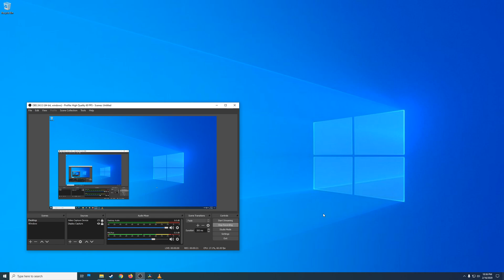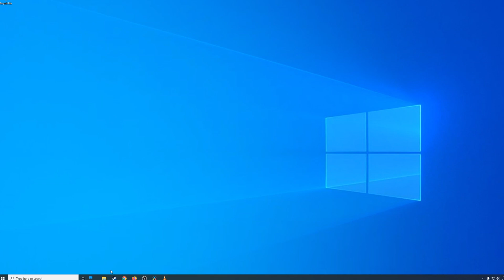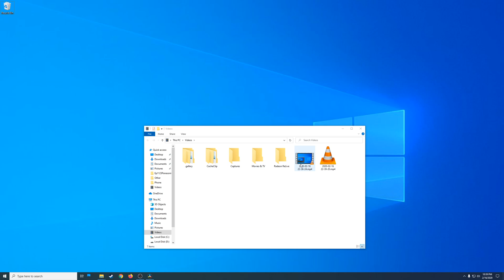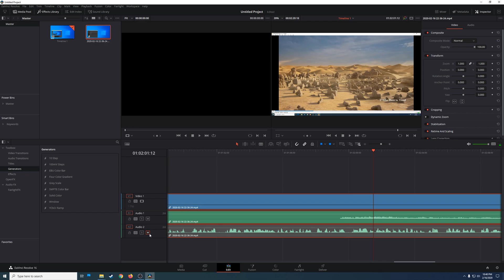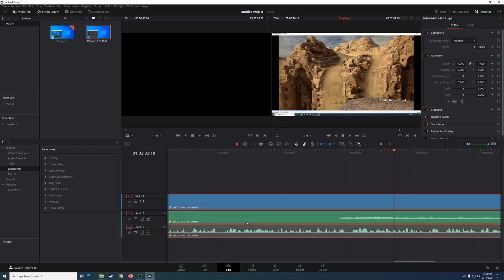How To Record Multiple Audio Tracks In OBS Studio | OBS Tutorial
See How To Record Multiple Separate Audio Tracks In OBS Studio Easily!